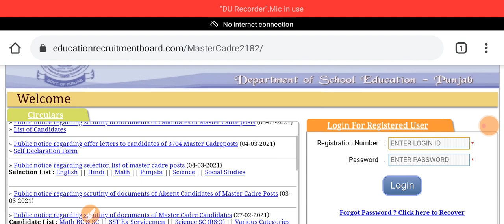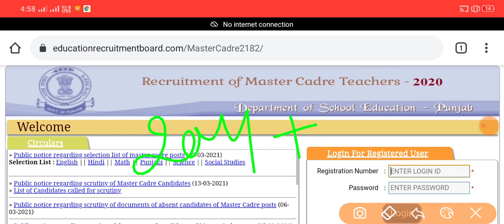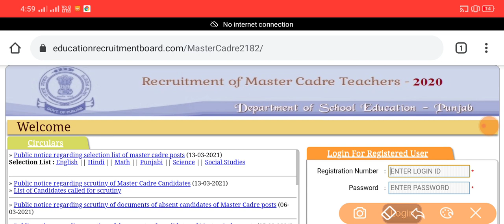HINDI, PUNJABI & SST ਚ ਹੋਰ ਕਿੰਨੀਆਂ ਪੋਸਟਾਂ ਖਾਲੀ ਨੇ? || ਕੀ ਆਵੇਗੀ ਚੌਥੀ ਪ੍ਰੋਵਿਜ਼ਨਲ ਲਿਸਟ